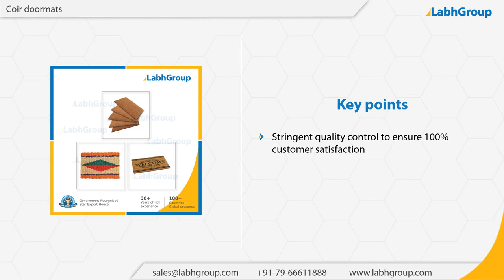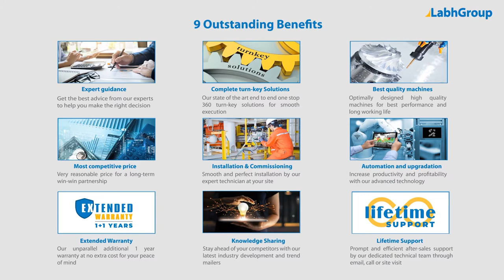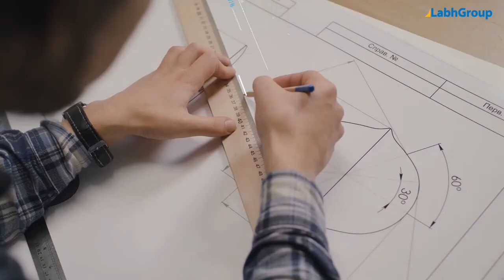Coir doormats | Best quality coir doormats exporter | Labh Group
Best quality Coir doormats from Labh Group - A Global leader with 30+ years of experience and presence in 100+ countries worldwide and serving 10,000+ delighted customers throughout the world.

You are invited to buy Coir doormats from Labh Group